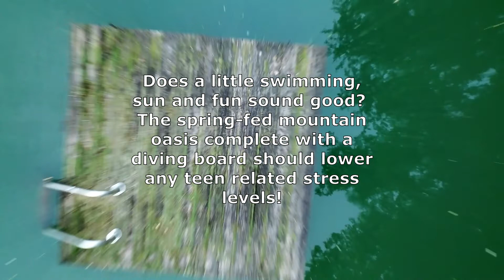The Farm Team/Individual Camp